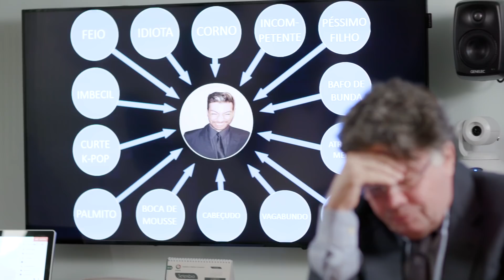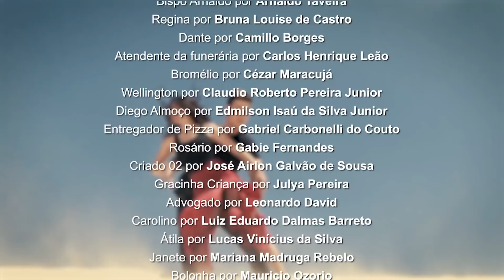Paixão Incontrolável. Eles se beijam? - NOVELA CUSCUZES APAIXONADOS CAP.03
Novela Cuscuzes Apaixonados

Cuscuzes Apaixonados conta a história de Gracinha, uma doce e linda mulher que saiu da plantação de cebolas e foi tentar ganhar a vida na cidade grande. Lá, ela conhece o seu grande amor, porém, ele é casado com uma víbora que fará de tudo para destruir a vida de Gracinha. Não perca essa novela de 13 capítulos aqui no Galo Frito!

Toda quinta-feira às 21h.